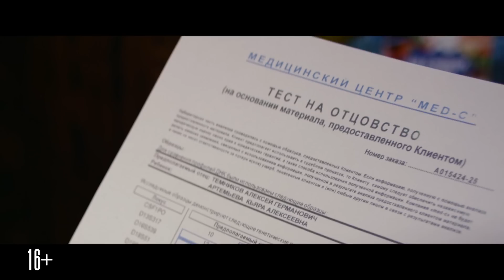После тебя - трейлер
"Чтобы сделать что-то, нужно или от рождения быть отчаянным, или чтобы обстоятельства стали отчаянными", - так думает Алексей Темников, поставленный жизнью в те самые отчаянные обстоятельства, при которых остается ответить лишь на один вопрос: "что я оставлю после себя?" Вопрос, важный для любого мужчины, обострен до предела тем, что Темников -гений. Но гений - в прошлом. Травма, полученная на сцене в 90-ые годы, прервала его карьеру, а теперь, 20 лет спустя, прогрессирует, и совсем скоро Темников не сможет ходить, что для него равносильно смерти. Помочь или просто поддержать Темникова никто не может, и не потому, что нет желающих, а потому, что он сам этого категорически не желает. Тяжелый характер и неоспоримый талант превратили его жизнь в тотальное одиночество.